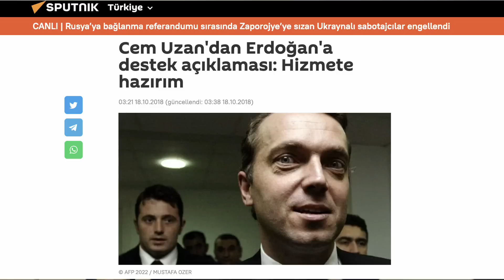MUHALİFLERİN PARLATMAYA ÇALIŞTIĞI CEM UZAN'IN KİRLİ GEÇMİŞİ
Muhalif medyanın şu sıralar cilalayıp parlattığı Cem Uzan'ın bir dönem Türkiye'de bel altı kasetlerle binlerce insana şantaj yaptığını ve mallarına çöktüğünü biliyor muydunuz?

Uzan'ın kaset şantajına maruz kalanlardan biri de rahmetli Sakıp Sabancı'ydı.
Uzan'ın Sabancı'ya oğlu Metin Sabancı üzerinden yaptığı kaset şantajını dinlemenizi öneririm.
Detaylar videoda...

SÜLEYMAN ÖZIŞIK KİMDİR?

1971 Iğdır doğumludur. İlk, orta ve lise eğitimini Kars'ta tamamladı.
Ekonomik koşullardan ötürü  eğitimine devam edemeyince İstanbul'a gelerek çocuk yaşta iş hayatına atıldı. Vatani görevinin ardından hayali olan gazetecilik mesleğini icra etmek için Akşam Gazetesi'nde staja başladı.

3 yıl ücretsiz staj döneminden sonra Milliyet Gazetesi'nde göreve başladı ve 7 yıl burada görev yaptı.  2000 yılında ekonomik kriz gerekçesiyle Milliyet Gazetesi'ndeki işine son verildi.

Bir süre bazı kurumlarda basın danışmanlığı görevini yürüten Özışık daha sonra ağabeyi Hadi Özışık ile birlikte internethaber.com isimli Türkiye'nin ilklerinden sayılacak haber sitesini kurdu.

3 yıl sonra, yani 2005 yılında farklı bir proje hayaliyle sonsayfa.com isimli haber sitesini kurdu ve kısa sürede yüz binlerin okuduğu bir gazete haline getirdi.

2009 yılında tekrar kurucusu olduğu İnternethaber Yayın Grubu'nun başına geçti. 2013 yılında buradaki görevinden ayrıldı ve köşe yazıları, konferanslar ve televizyon programlarında yorumculuk yaptı.

Uzun süre Türkiye'nin nabzını tutan ve İnternethaber sitesinde etkili köşe yazıları yazan Süleyman Özışık, 2018 Ocak ayında Türkiye Gazetesi'nde de köşe yazıları yazmaya başladı.

2019 Eylül ayında nethaber.com sitesini hayata geçirdi. Kısa sürede hızlı büyüme gerçekleştiren haber sitesinin yönetimini gerçekleştirirken, köşe yazılarına devam etti.